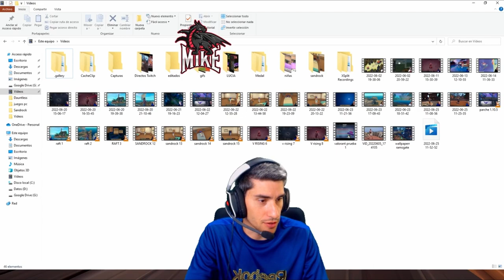Build Tortuga (SORPRESA INESPERADA) //// Dauntless Gameplay